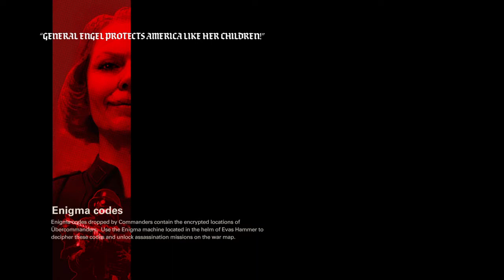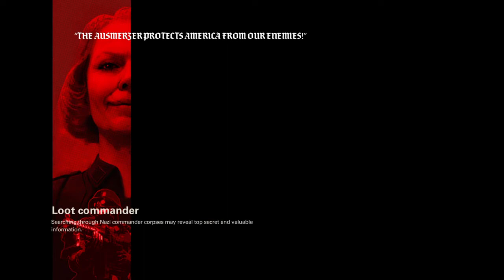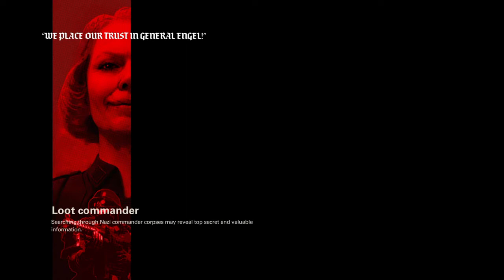Wolfenstein II: The New Colossus Part 4-Stowaways